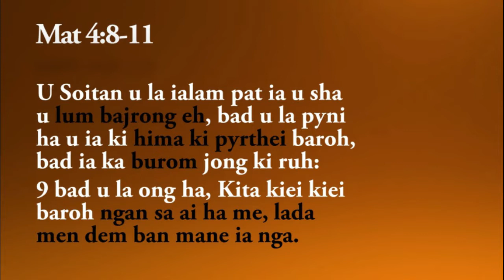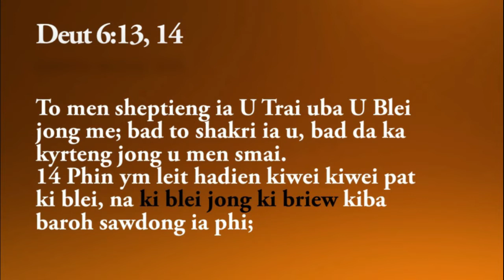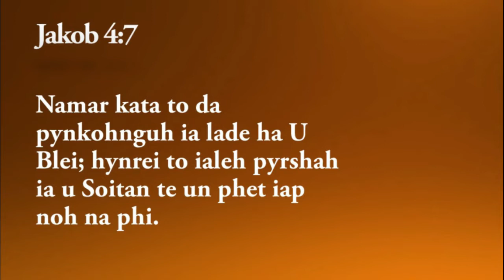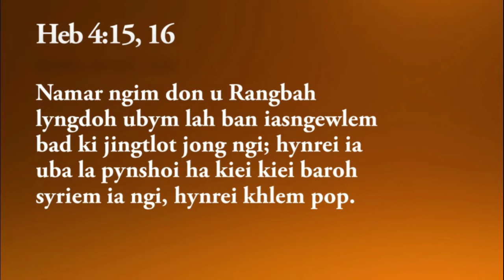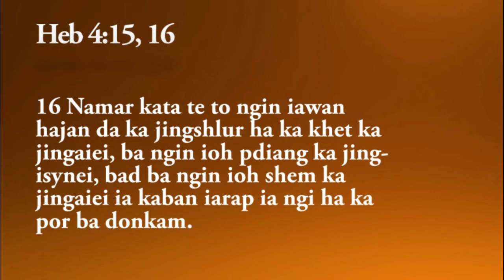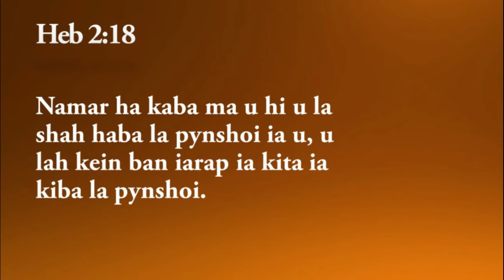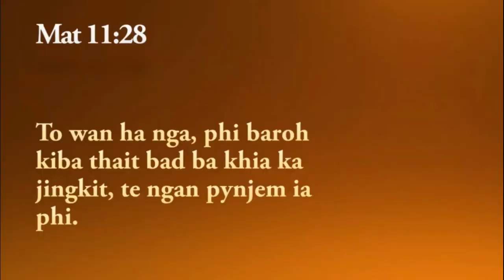Ka jingpynshoi ba lai ia U Jisu, Lada men Mane ia nga(Soitan) ngan ai lut ia kane ka pyrthei